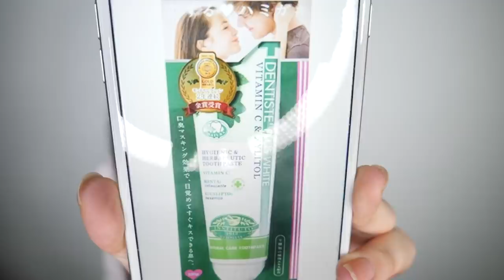【使い切りコスメ】プチプラコスメやスキンケア！リピ有り？リピ無し？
初めての使い切りの動画！全部お気に入りではあるんだけどね（笑）また溜まったら紹介します٩( 'ω' )و🌟

Saborino（サボリーノ）
目覚まシート プレミアム 青みかん

ettusais（エテュセ）
リップエッセンスa

acure（アキュア）
モロッカン アルガンオイル

Crest（クレスト）
3Dホワイト 歯磨き粉

使用カラコン：TeAmo Aimer Brown